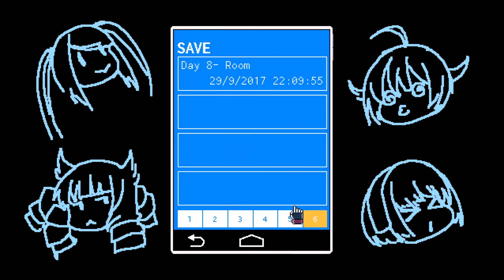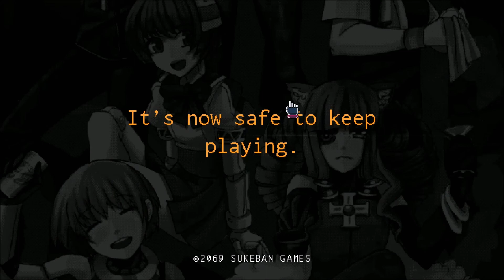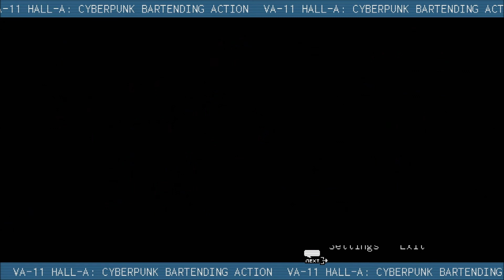[Anime Friday] VA-11 Hall-A Cyberpunk Bartender Action pt.6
Come in and have a drink.